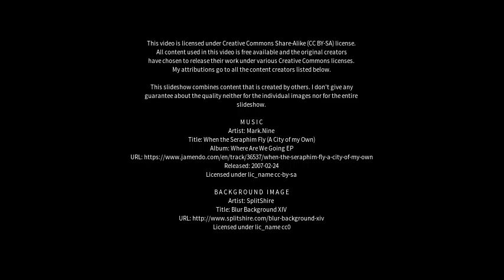Best places to visit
Best places to visit - Paskeville (Australia) Best places to visit - Slideshows from all over the world - City trips, nature pictures, etc.